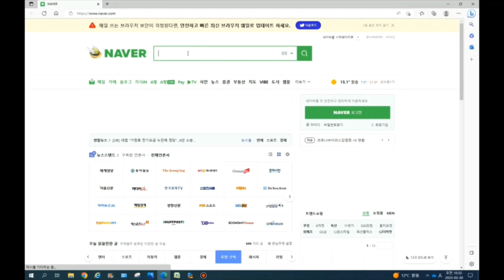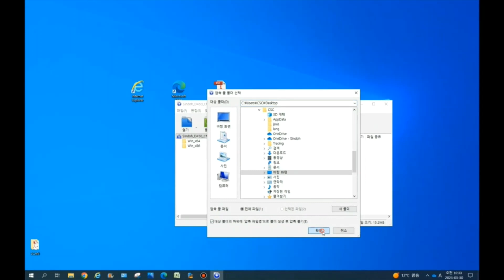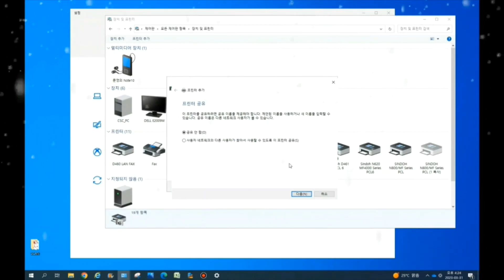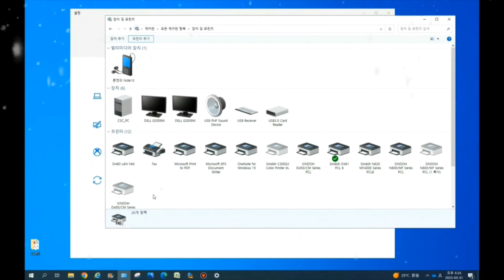D450 팩스 드라이버 설치 및 사용방법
제목: D450 팩스 드라이버 설치 및 사용방법
영상에는 자막이 포함되어 있습니다. 자막을 보시려면  '자막' 아이콘을 클릭해 주세요.